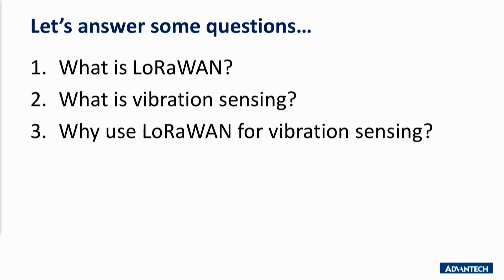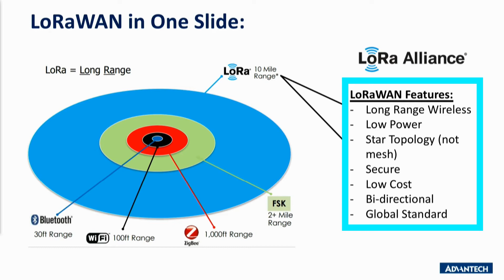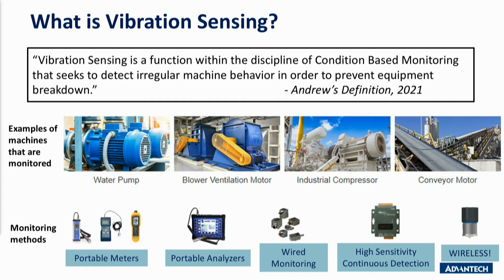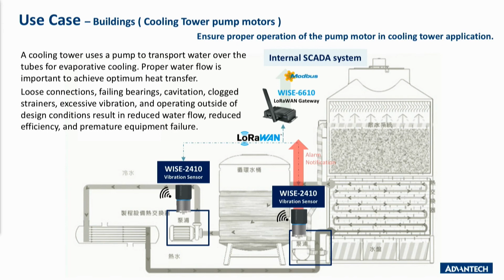Understand LoRaWAN and its applications in 10 mins, Taiwan Excellence Award Winning, Advantech( EN)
Advantech, a leading supplier of industrial communication solutions, is honored to receive the 2021 Taiwan Excellence Award for its LoRaWAN solutions. The WISE-6610 LoRaWAN Gateway and WISE-2410 Smart Vibration Sensor’s excellent wireless capabilities impressed the judges. These solutions were recognized for demonstrating groundbreaking wireless product development.